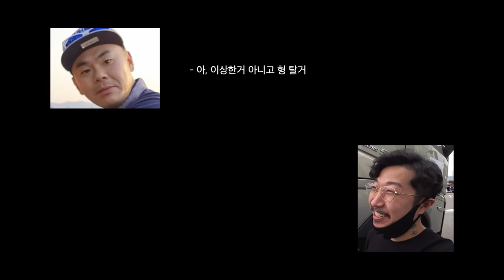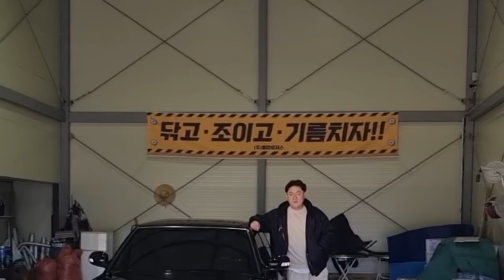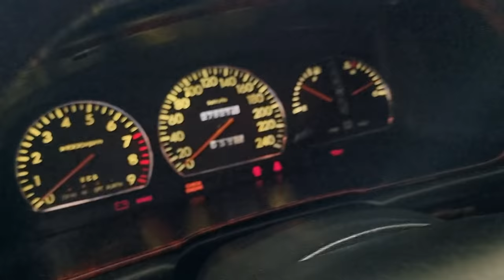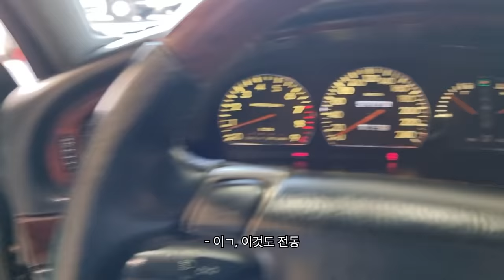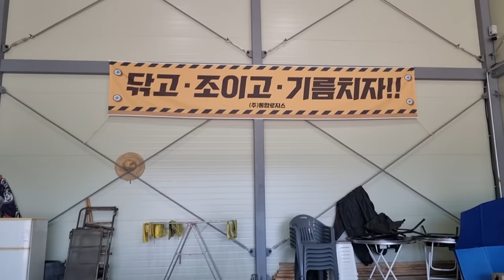꿈에 그리던 6기통 최고급 대형세단을 구매했습니다